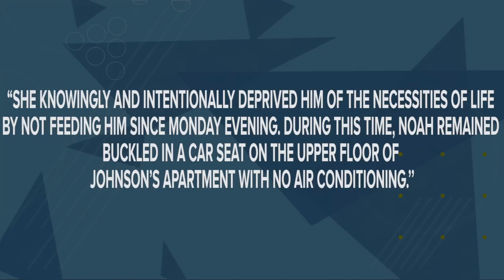Young Mom Smokes Weed With Friends While 6-Month Old Son Dies After Being Left Alone For Two Days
Young mother leaves her 6-month-old baby while she go out to smoke weed with her friends.